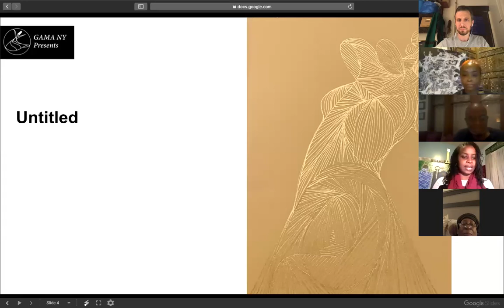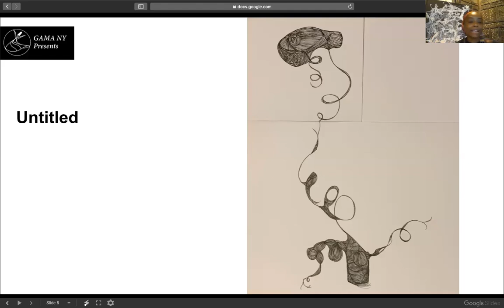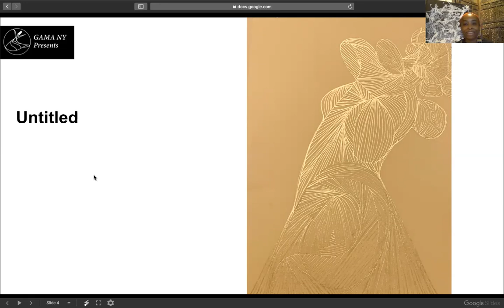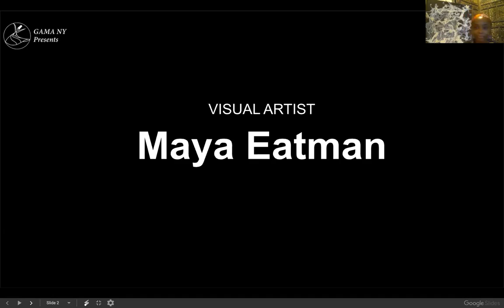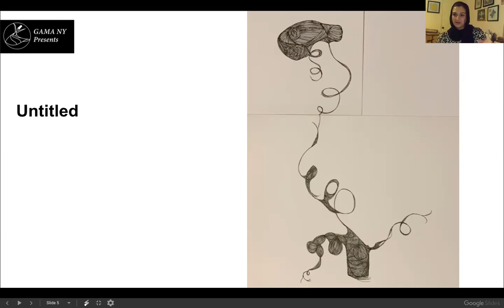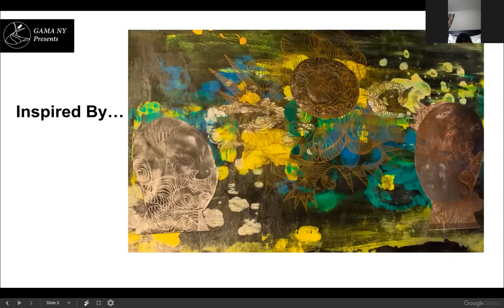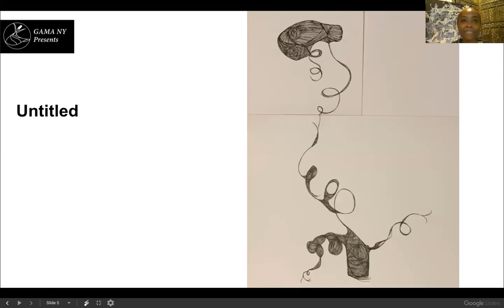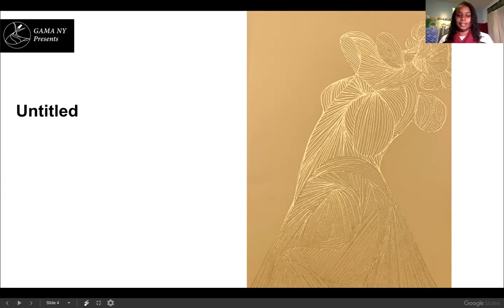What Does Liberation Look Like? Maya Eatman - September 24, 2020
What Does Liberation Look Like?  An online exhibition series hosted by GAMA NY Curator Taeesha Muhammad featuring visual artist Maya Eatman